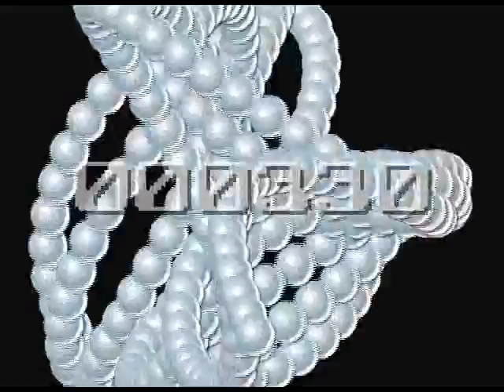unlimited2d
Homebrew nintendo wii, "GRRLIB" unlimited2d.